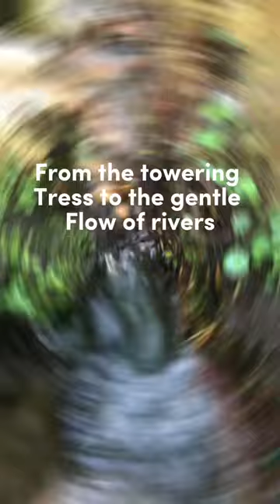Our Planet is a Gift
Let’s continue nurturing nature’s GIFT